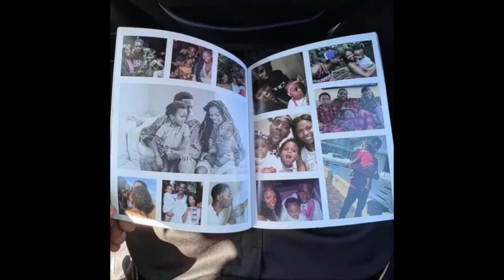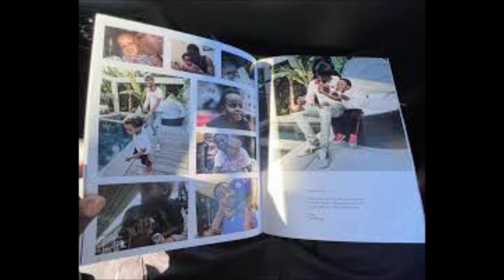The passing of Young Dolph